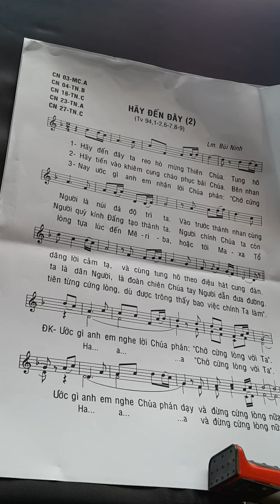Thánh vịnh 94. Hãy đến đây. Lm Bùi Ninh